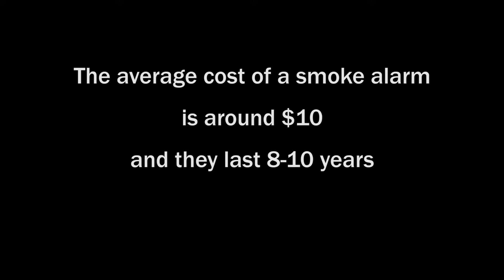This Could Be You - TYCO Corporate Video